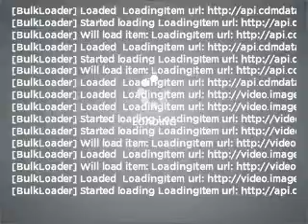2008 Mercury Sable - Hempstead NY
Year: 2008
Make: Mercury
Model: Sable
Trim: Premier Sedan 4D
Engine: 6 cylinder 3.5 liter
Transmission:
Color: Red
Mileage: 4099
Address:
301 N Franklin Street